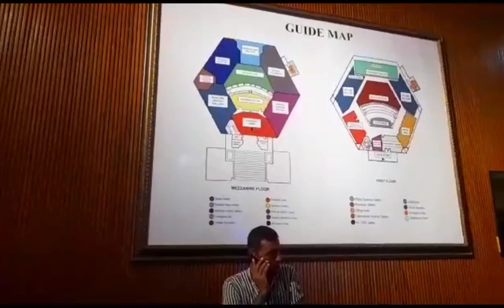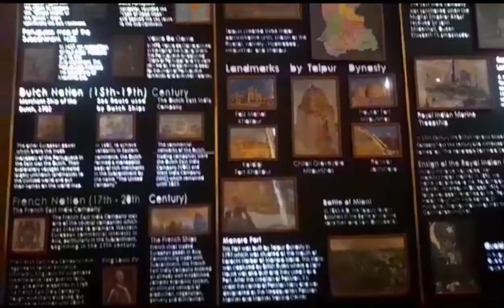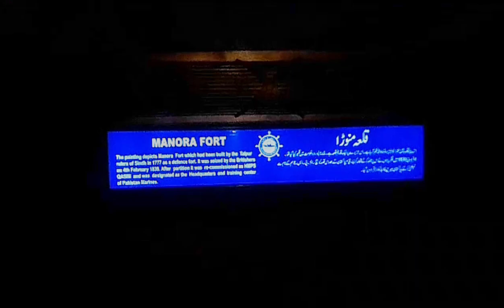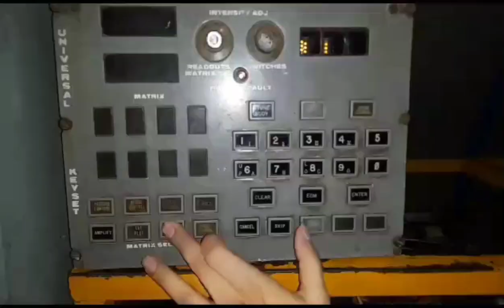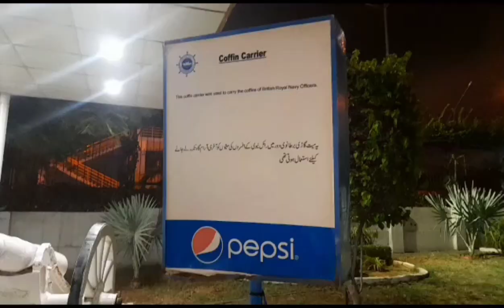Maritime museum Karachi 2023 Vlog | Part 2 | Full visit in 2023 | Tourist place in Karachi